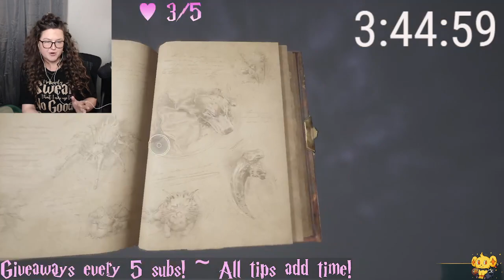Hogwarts Legacy Pt. 8 WOW FIRST TRIAL